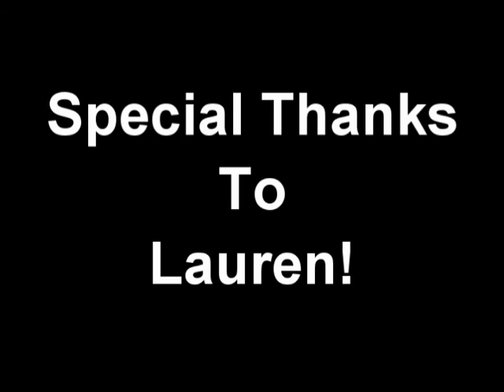Mat Kearney - Ships In The Night (Lipsynced by Collin)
The amazing 8 year old, Collin, lip sync's and remakes the music video of one of his favorite musicians, Mat Kearney.  This was his summer '12 project and he had fun filming at 60 locations!  His friend Lauren is his same age, despite the height difference.  Oh yeah, watch for McKay at the end.  Hope you enjoy the video!